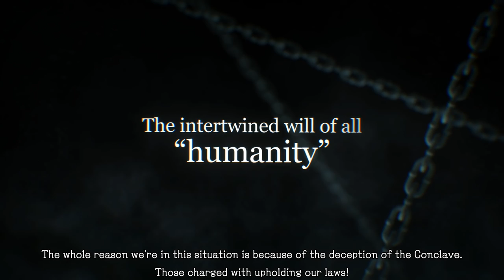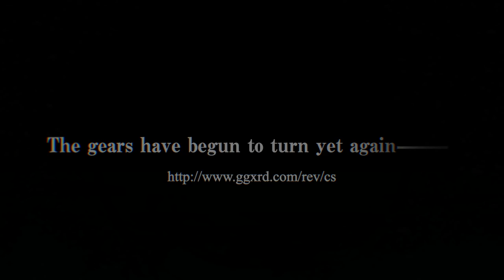Guilty Gear Xrd -Revelator- Console Version Final Trailer (Story Preview)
The Guilty Gear series continues to push the boundaries of storytelling with a complex and deep anime aesthetic.

GUILTY GEAR Xrd -REVELATOR- is the direct sequel to the smash hit Guilty Gear Xrd -Sign- and picks up right where Xrd –SIGN- left off.
GUILTY GEAR Xrd -REVELATOR- releases June 7th, 2016 for the PS4™ system/PS3™ system!!

JP version release date: May 26th, 2016
US version release date: June 7th, 2016
EU version release date: June 10th, 2016

1998年にPlayStation®で産声を上げ、独創的なシステムや世界観、キャ­ラクター、音楽世界中の幅広いファンを魅了した対戦格闘ゲーム「GUILTY GEAR」シリーズ。
そしてシリーズの最新作である『GUILTY GEAR Xrd -REVELATOR-』が「PlayStation®3」及び「PlayStati­on®4」で登場致します。
ギルティギアらしいスピード感溢れるバトル。
そして、全世界で賞賛を受けた3Dグラフ­ィックで描かれる本作に、どうぞご期待ください。